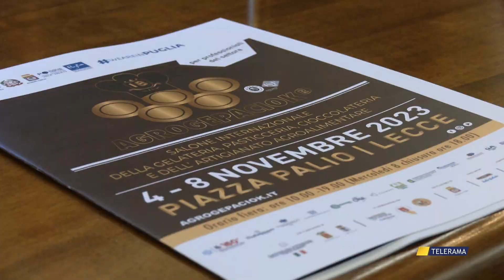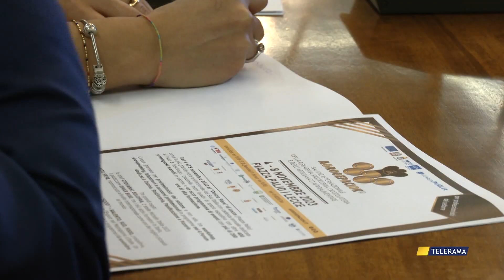AGROGEPACIOK: LA GRANDE FIERA DEL FOOD&BEVERAGE